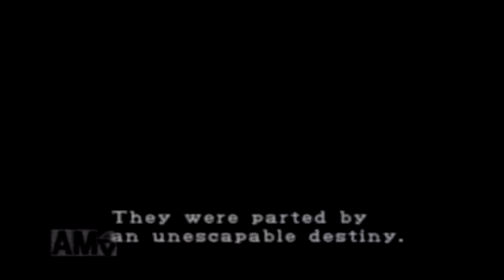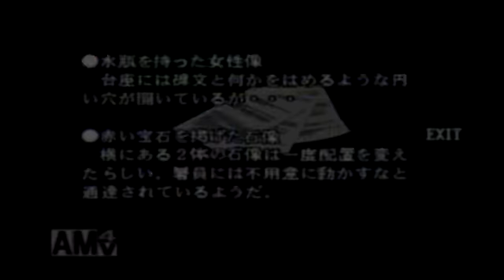バイオハザード2 レオン編パート1 攻略 PlayStation Resident Evil 2 #1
ほていのぼる PS　バイオハザード2 　株式会社カプコン　PlayStation Resident Evil 2　レオン編　サバイバルホラー　BIOHAZARD2